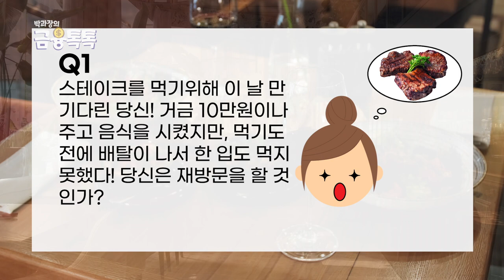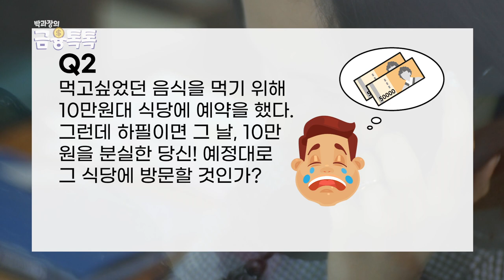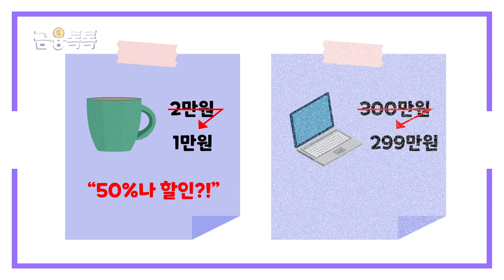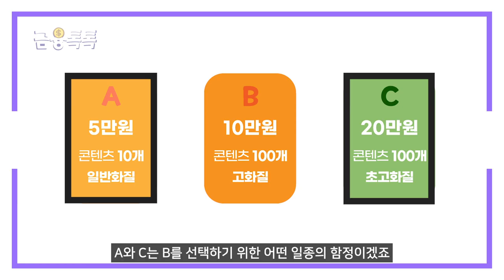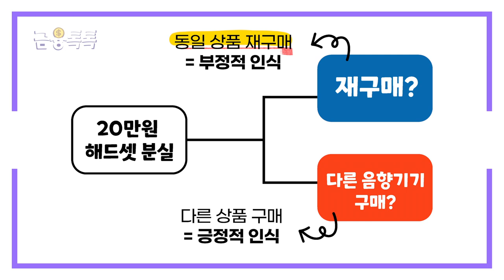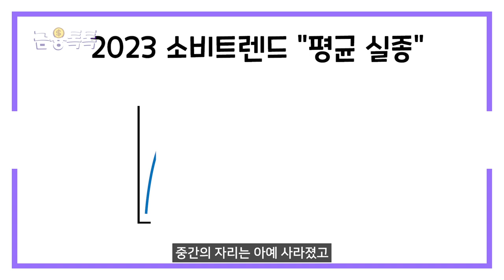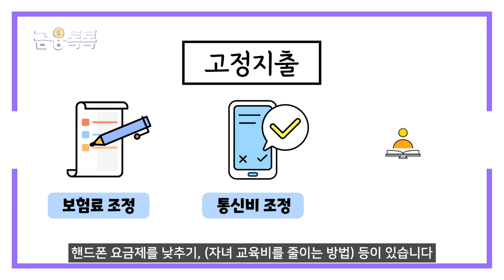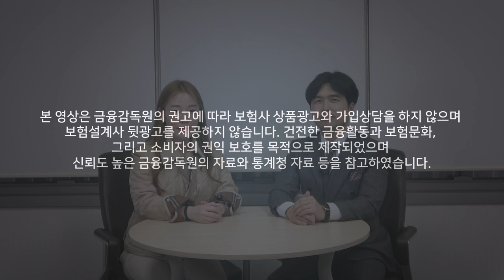소비심리 마케팅, 현명하게 소비하는 법 🤑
아마도 많은 분들이 '소비심리'에 속고 계실거라 예상합니다.
오늘은 몇 가지 재미있는 소비심리 테스트와 함께,
현명하게 소비하는 법을 깔끔하게 정리해 드릴게요!